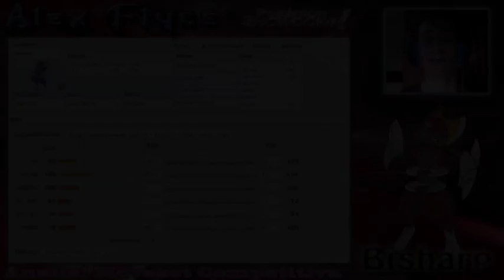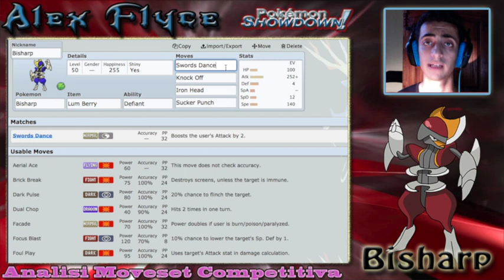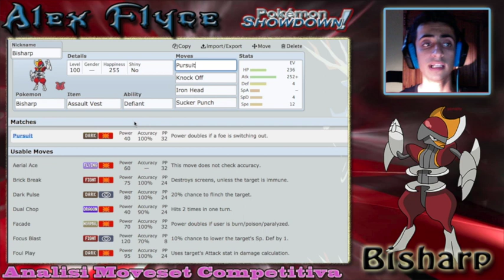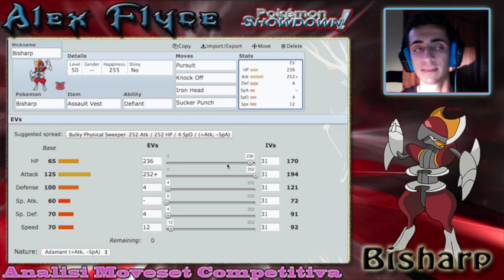Bisharp - Competitive Moveset Strategy ( Pokemon Building ITA ) HQ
E dopo tanto, eccoci con la seconda parte di moveset competitivi ;)
Stavolta tocca al caro bisharp ;)
Spero che questo mio set vi sia piaciuto ! :D

▂ ▃ ▄ ▅ ▆ ▇ █ LINK UTILI █ ▇ ▆ ▅ ▄ ▃ ▂

Set Dei pokemon Esaminati Formato "showdown"

Bisharp @ Lum Berry
Ability: Defiant
Level: 50
Shiny: Yes
EVs: 100 HP / 252 Atk / 4 Def / 12 SpD / 140 Spe
Adamant Nature
- Swords Dance
- Knock Off
- Iron Head
- Sucker Punch

Bisharp @ Assault Vest
Ability: Defiant
Level: 50
EVs: 236 HP / 252 Atk / 4 Def / 4 SpD / 12 Spe
Adamant Nature
- Pursuit
- Knock Off
- Iron Head
- Sucker Punch